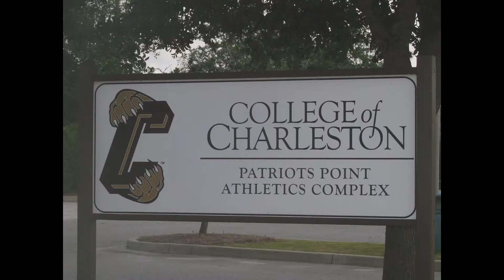College of Charleston Scoreboard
A slideshow of the micropiles that we installed for the new College of Charleston scoreboard at Patriot's Point